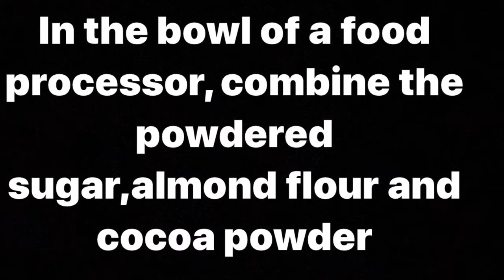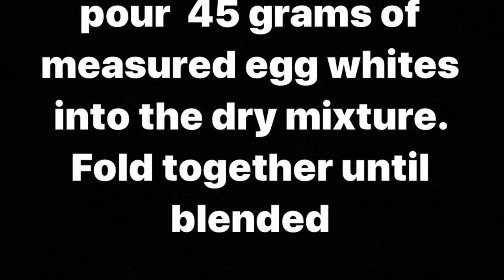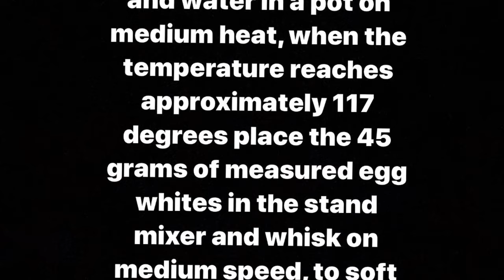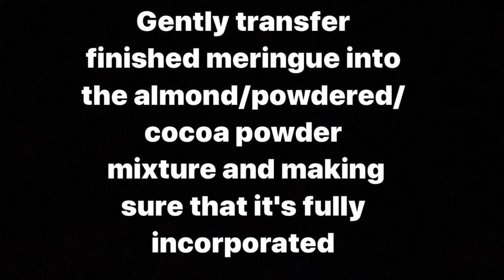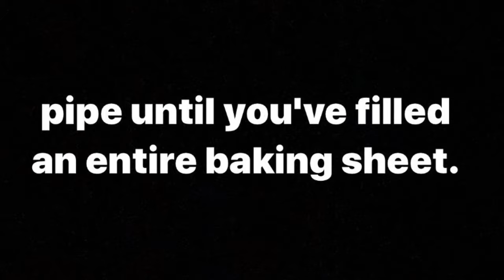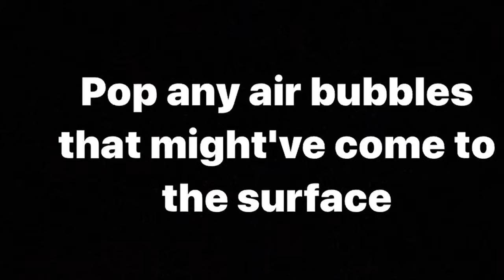Chocolate macaroons filled with chocolate Russian buttercream | Ty Cakes | Italian method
Dry ingredients

125 g almond flour
125 g powdered sugar
20 g cocoa powder

45 g of egg whites

Meringue

125 g crystal sugar
 55 g water
 45 g egg white room temperature